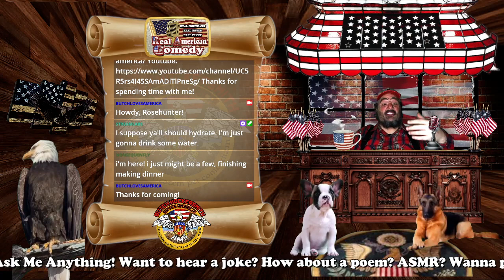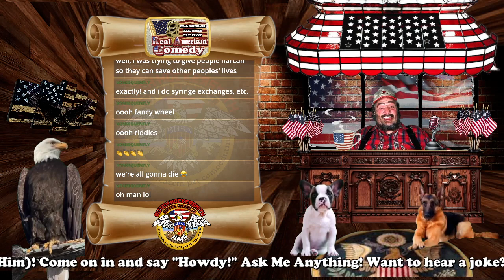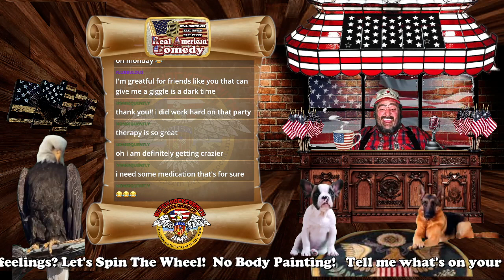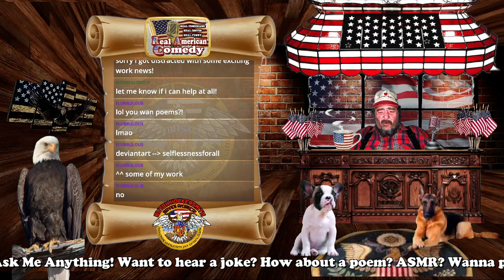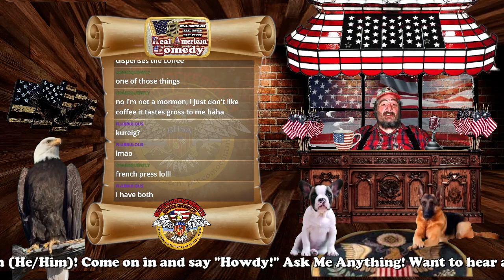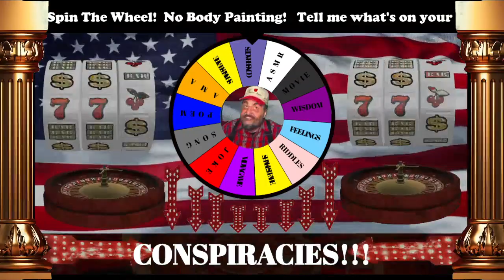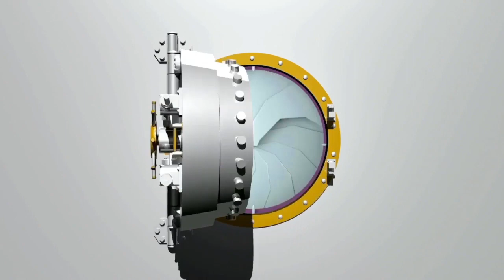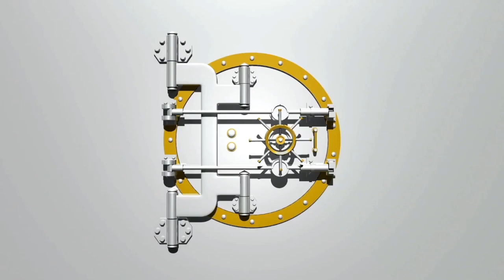The Real American Streaming Experience #015! Spin the Wheel! Songs! Poetry! Friendly, Funny Chat!